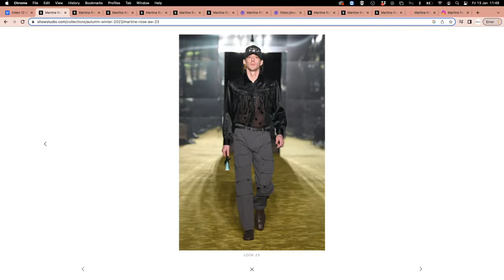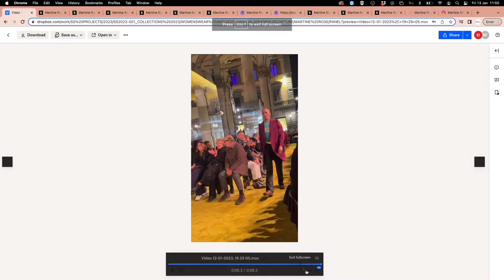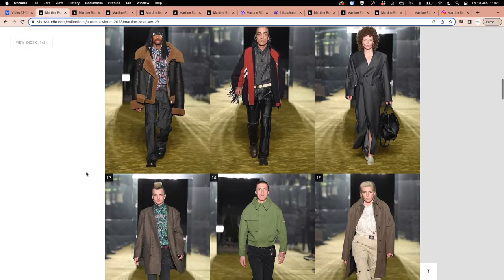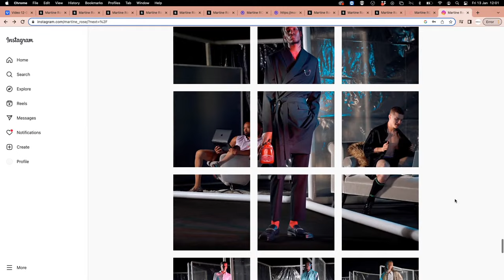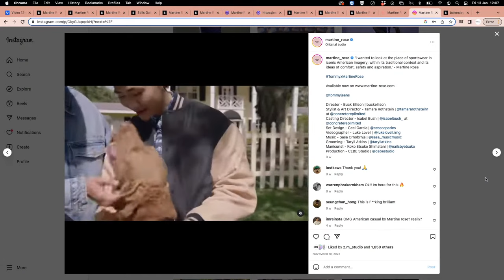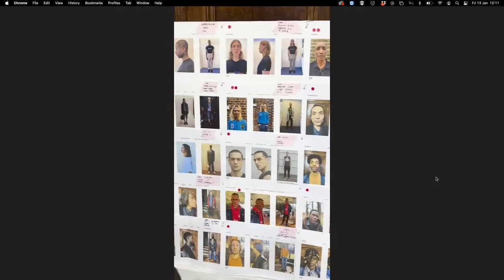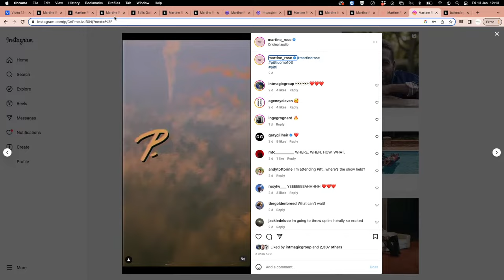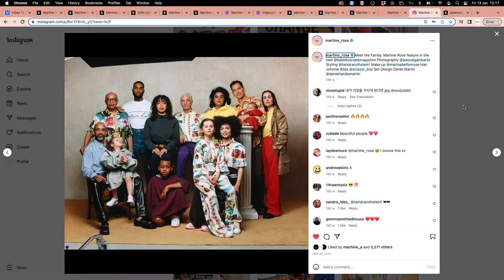Martine Rose: Louis Vuitton’s Next Menswear Designer? - Live Panel Discussion A/W 23 Menswear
Continuously exciting the fashion industry with her subversive menswear, clever collaborations, and a fondness for putting community at the forefront, Martine Rose is not only a cult favourite designer but one of the most influential names in contemporary menswear. Following in the footsteps of London-based designers like Grace Wales Bonner and Craig Green, Rose was chosen for the coveted guest designer spot at this year's Pitti Uomo.  Weighing in on the designer’s Florentine debut, we’ve invited industry experts TJ Sidhu, Ronan Mckenzie, Milun Kumar and Alex Kessler to join Emily Zak in breaking down what it is about Martine Rose that continues to captivate.

Established in November 2000, SHOWstudio is an award-winning fashion website, founded and directed by Nick Knight, that has defined the manner in which fashion is presented via the Internet. A pioneer of fashion film and live fashion broadcasting, SHOWstudio is now recognised as the leading force behind these mediums, offering a unique platform to nurture and encourage fashion to engage with moving image in the digital age. In its documentation of fashion and the arts, SHOWstudio has collaborated with pop culture icons and creatives including Lady Gaga, John Galliano, Kate Moss, Alexander McQueen, Tracey Emin, Shayne Oliver, Matthew Williams, Kanye West, Gareth Pugh and many more.